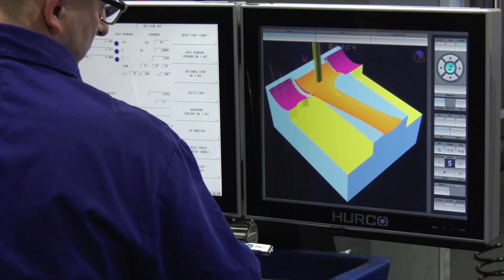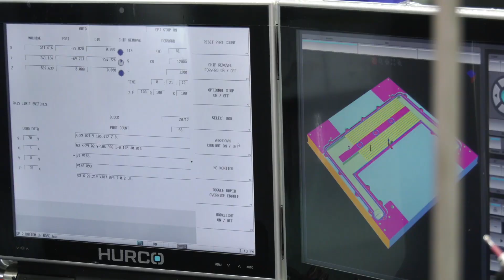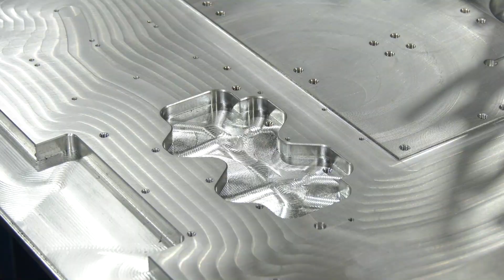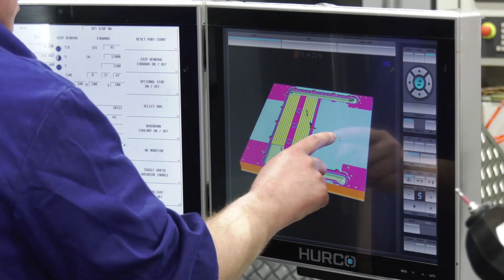JKP Engineering Mill and Turn using their 4 Hurco machines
Lyndsey talks with Andy Holt from JKP Engineering about his journey growing the business. Most recently the company has invested in two new Hurcos to add to the existing two they already had. Check out what they are machining, lots of one-offs as well as production work.